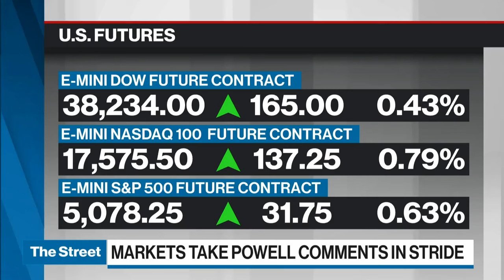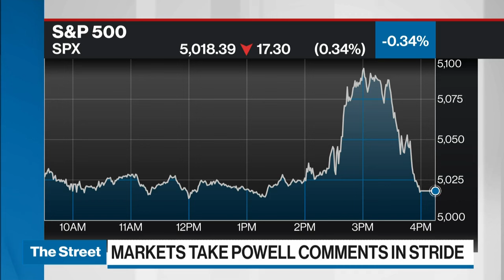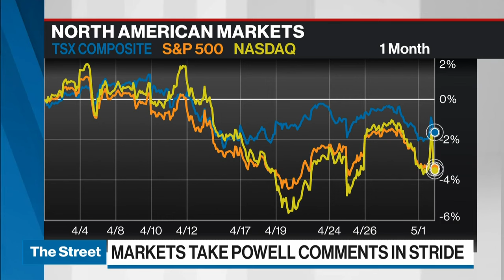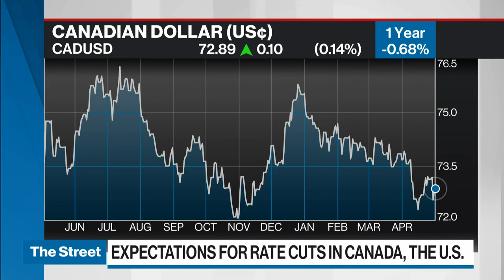Powell wasn't too hawkish and that's why the markets are pushing higher today: portfolio manager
Andrew Pyle, senior investment advisor and senior portfolio manager for CIBC Wood Gundy joins BNN Bloomberg, to discuss the Fed's rate cut expectations.